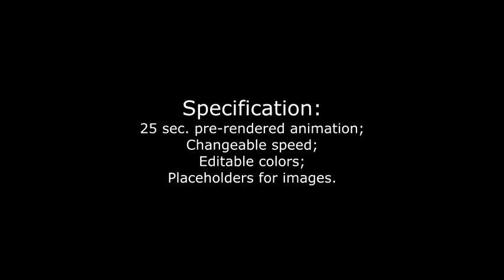The Street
Pre-rendered 3D scene
    Trapcode Particular required
    3 text holders. 3 image holders and logo/title holder
    Change color of the scene, text and lines
    Based on smooth 3D animation 25sec. duration – this can be changed using time remapping